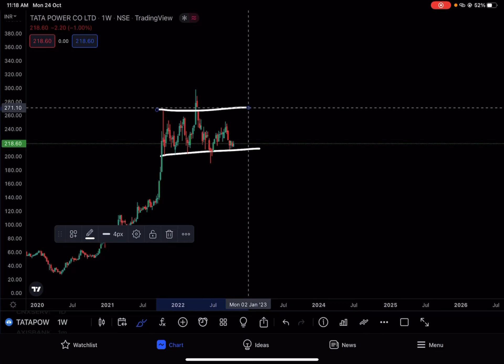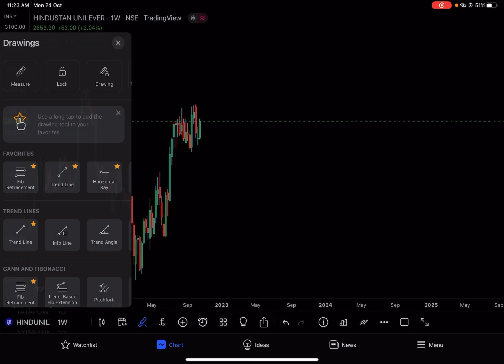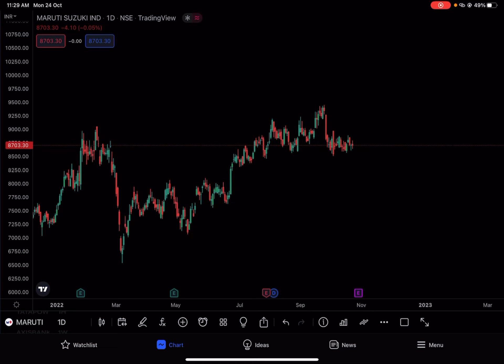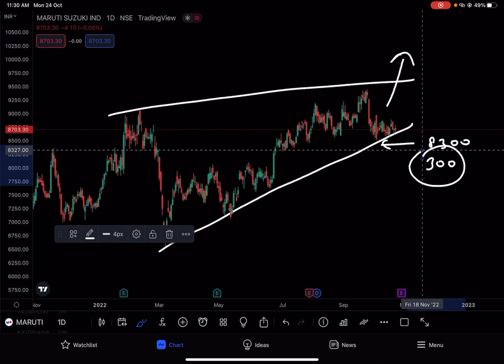Stocks to buy on Muhurat trading | What is Muhurat trading | Stocks for investment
Stocks to buy this Diwali on muhurat trading ￼, Investment for muhurat trading

Follow for more stock market related content..